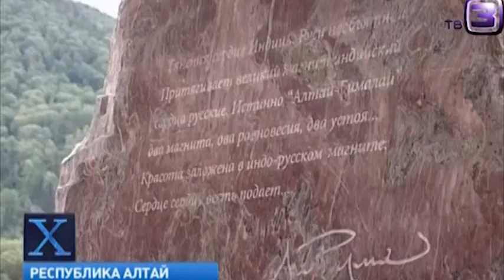Россия готовится к апокалипсису. Элитный бункер строят в горном Алтае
Среди VIP покупателей есть несколько американцев, которые уже переехали в тайгу и ждут окончания строительства подземного бункера.
Сам проект был представлен на московском форуме "Остаться в живых-2011" и строительство идет полным ходом.
Местные жители первыми обратили внимание на странную подозрительную активность: в глухой тайге выкупили место на месте старой деревни, провели высоковольтную линию на 20 тыс. вольт, строят дороги, здания и сооружения.
Сам проект предусматривает автономную ветроэлектростанцию, индивидуальные таунхаусы, фитнес-центр свою теплицу где будут выращиваться не только свои продукты, но будет свой рыбзавод, а так же вертолетную площадку на 10 бортов. В этом элитном поселке будут жить около одной тысячи человек.